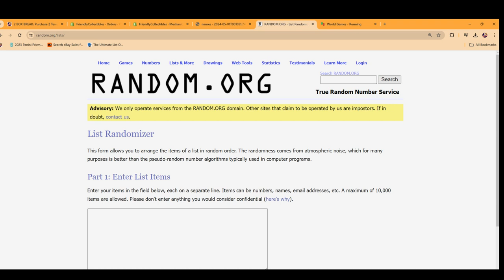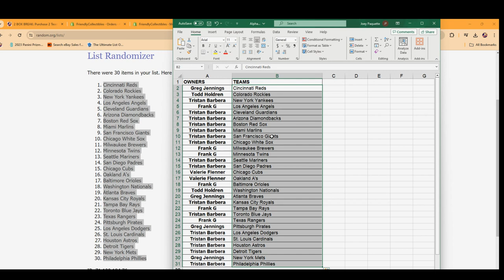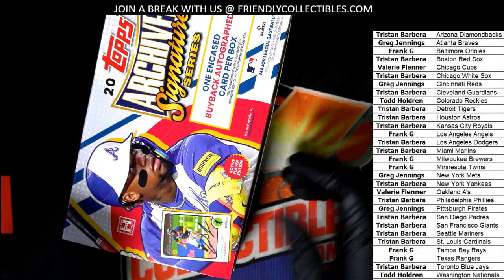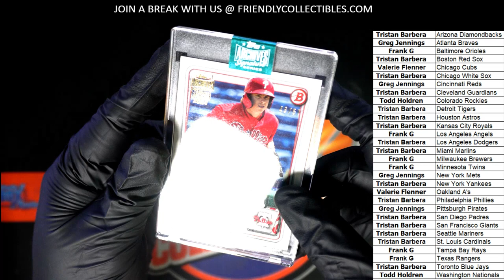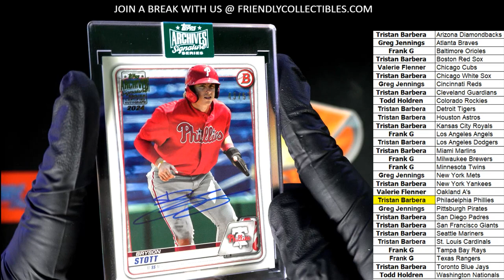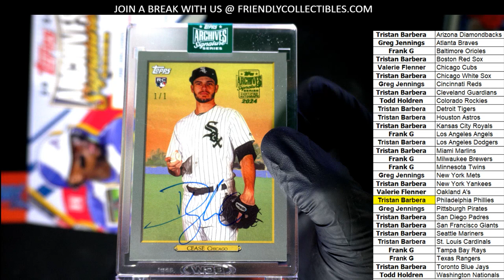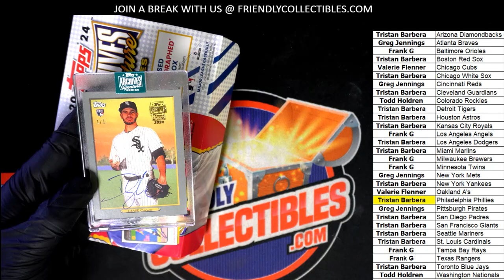2 BOX BREAK OF 2024 Topps Archives Signature Series ID 24ARCHIVES124